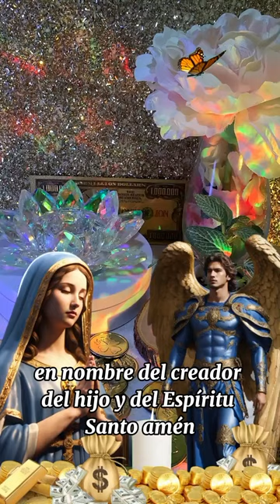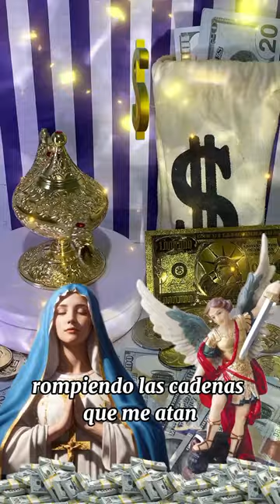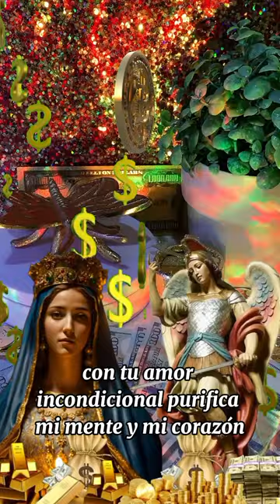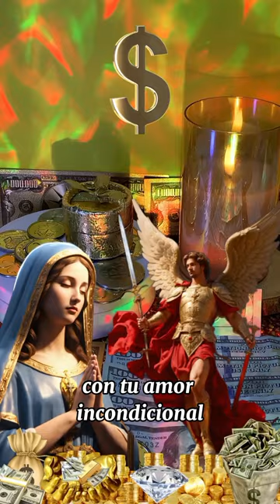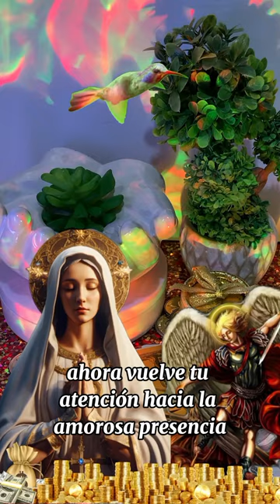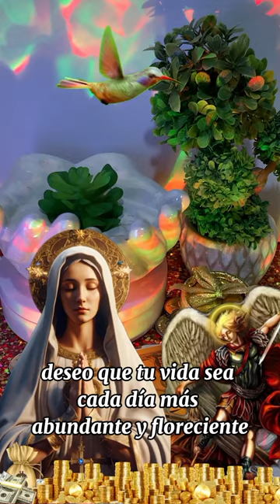ORACIÓN A SAN MIGUEL ARCÁNGEL Y LA VIRGEN MARIA PROTECCIÓN, CONTRA LOS ENEMIGOS, CONTRA TODO MAL💫💫💫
Únete a esta comunidad comprometida con el crecimiento personal , abundancia y desbloquea tu potencial para alcanzar tus metas financieras y encontrar la armonía en todas las áreas de tu vida.